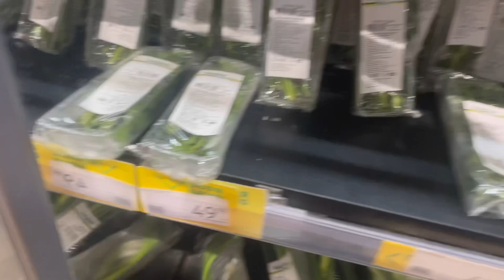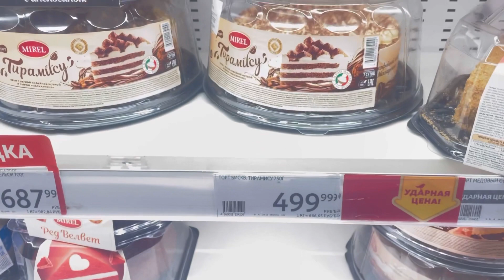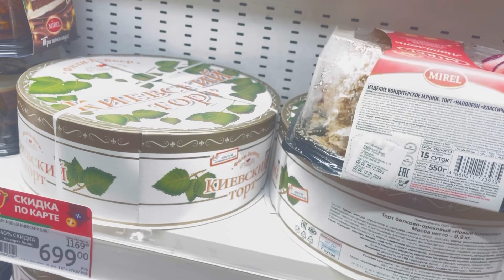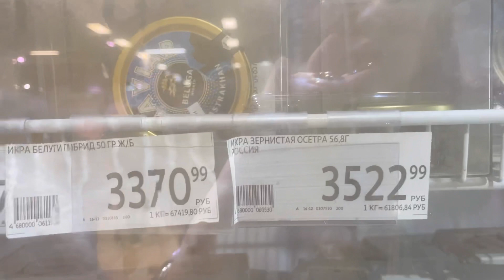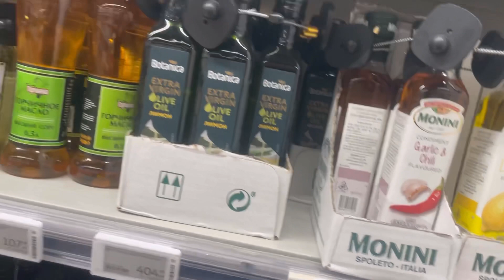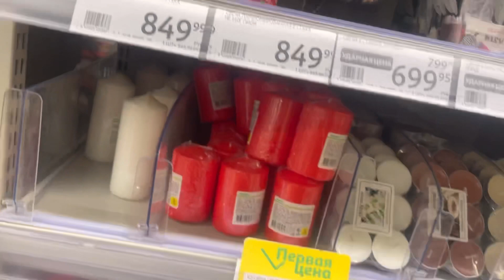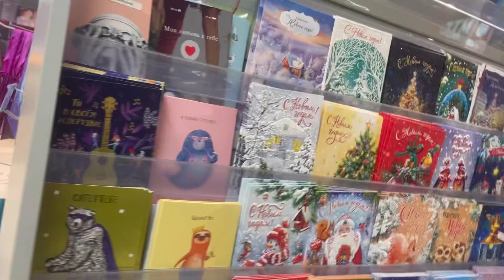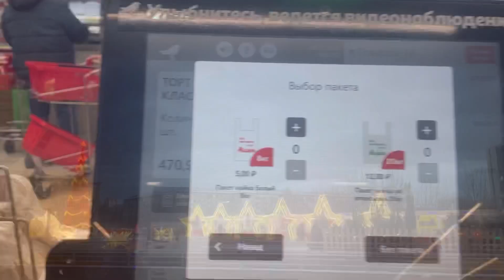Предновогодний Ашан🎄/Народ скупает яйца🥚🥶Выбираю торт/ Беречь здоровье смолоду🥸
Предновогодний Ашан за 3 дня до нового 2024г!
См плейлист «Мои стихи» на моём канале🙏🙏🙏